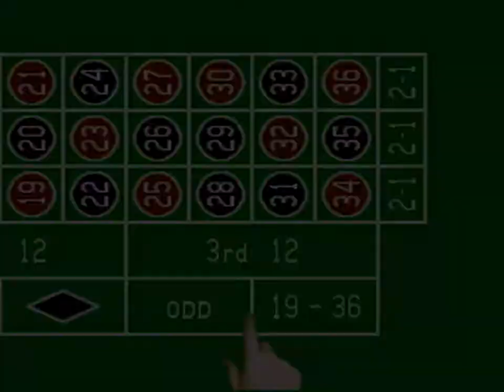Hacked - Super Caesar's Palace (SNES)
Re-uploaded from my old account.  This was a little something I took while working on homework for compiler design back in my college days.  Can you count how many hacks are in this video?